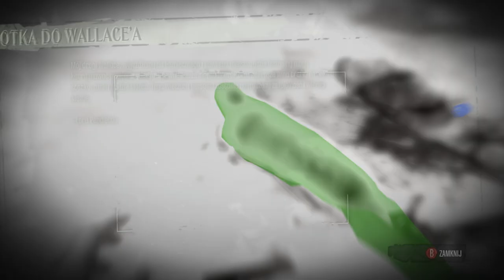Zagrajmy w Dishonored odc 17 - Oblężenie Pubu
W tym odcinku bronimy Pubu i kilku wiernych nam w nim osób.

Dishonored wydane na platformę PC, PS3 i X360 to innowacyjna mieszanka typowego FPS-a i skradanki, w której dokonywane wybory i preferowany styl gry wpływają na przebieg rozgrywki i otoczenie bohatera. Fikcyjne miasto Dunwall, które zwiedzamy w czasie przygód, czerpie z estetyki steampunka i epoki wiktoriańskiej.

Za produkcję gry odpowiedzialne jest francuskie studio Arkane, założone przez Rafa Colantonio, twórcę takich tytułów jak Arx Fatalis czy Dark Messiah of Might & Magic. Doświadczony zespół Colantonio wspiera także Harvey Smith, współtwórca dwóch pierwszych części Deus Ex, oraz Viktor Antonov, który odpowiadał za projekty City 17 z Half Life 2.

W Dishonored gracz wciela się w postać Corvo Attano, legendarnego Lorda Protektora cesarzowej Jessamine Kaldwin, zamordowanej w zamachu stanu uknutym przez ambitnego Hirama Burrowsa, Lorda Regenta. Ten, aby odwrócić uwagę od przejęcia przez siebie władzy i uprowadzenia małej Emily, dziedziczki tronu, oskarża o obie zbrodnie głównego bohatera. Choć Corvo jest jednym z najniebezpieczniejszych ludzi na świecie, doświadczonym wojownikiem i zabójcą, niechybnie zginąłby w więzieniu, gdyby nie niespodziewana interwencja sojuszników, którzy dostarczają mu środków pozwalających wyrwać się na wolność. Wkrótce potem bohater zostaje naznaczony przez tajemnicze bóstwo o ambiwalentnych zamiarach, znane jako Odmieniec (ang. The Outsider), w wyniku czego zdobywa nadnaturalne zdolności. Przywdziawszy maskę zabójcy, Corvo wyrusza na krwawą vendettę, by odnaleźć Emily i ukarać tych, którzy zabili jej matkę.

Kluczowym elementem rozgrywki w wydanym na PC, PS3 i X360 Dishonored jest wykonywanie starannie zaplanowanych zabójstw. Twórcy zainspirowani serią Thief przygotowali dopracowaną mechanikę skradania, postawili też na swobodę ruchu bohatera, wykorzystanie jego nadludzkich zdolności i gadżetów. Corvo bez problemu potrafi zniknąć z oczu nieprzyjaciół, używając szeregu wymyślnych gadżetów (klucze „hakujące” zabezpieczenia, strzałki usypiające itp.), a dzięki mocom może przenikać wzrokiem ściany, teleportować się na krótki dystans, a nawet na moment zatrzymać czas czy opętać cel, przez moment przebywając w skórze wybranego celu. Mimo tego gra nie wymusza cichego i dyskretnego przechodzenia kolejnych misji – nic nie stoi na przeszkodzie, by każdemu wykonywanemu zadaniu towarzyszyła krwawa jatka, a zniesławiony Lord Protektor siekał wrogów na kawałki mieczem, wysadzał granatami, czy rozrywał na strzępy przy pomocy min z drutu brzytwiastego. Wszystko zależy od preferencji grającego.

Moce bohatera można łączyć z innymi, osiągając rozmaite efekty. Jeśli strażnicy do nas strzelają, możemy na przykład zatrzymać na chwilę czas, a następnie opętać jednego z nich i ustawić go tak, by stanął na torze lotu jego własnej kuli. To tylko jedna z opcji, jakimi dysponujemy – każdy napotkany problem ma wiele rozwiązań i to my decydujemy, które z nich wybrać.

Warto zaznaczyć, że gra śledzi nasze zachowania, badając, jak bardzo jesteśmy agresywni i jak wiele zostawiamy po sobie szkód, ofiar i ogólnego zamieszania. W zależności od wywołanego przez nas chaosu, system ten wpływa w widoczny sposób na świat gry – nie tylko zachowanie postaci niezależnych w stosunku do nas, ale również niektóre zwroty akcji, a nawet liczbę stad roznoszących choroby szczurów, które w przypadku największego poziomu chaosu dosłownie opanowują Dunwall.